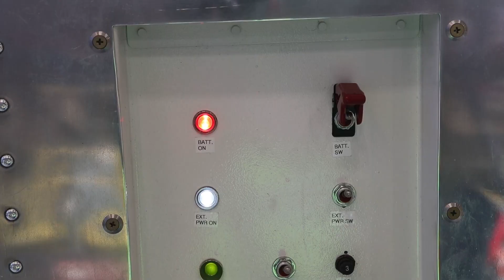United's 'Chix Fix' to be only female team in mechanics competition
Chix Fix is a team at United made up of six female technicians who will compete in the annual Aerospace Maintenance Competition held April 8 through April 11 in Atlanta. United says it is the only all-female team that will compete.

(Brett Coomer/Houston Chronicle)